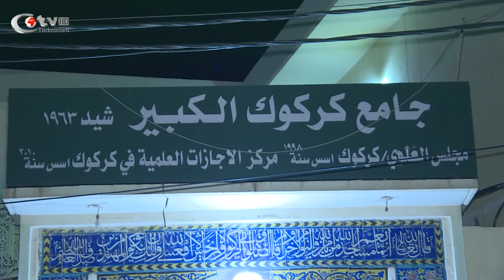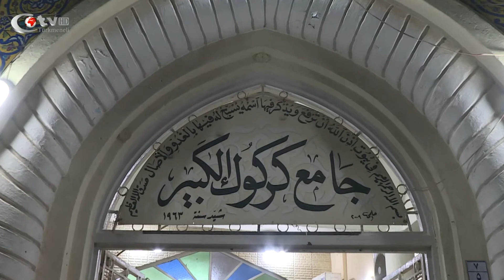Bilen Kazanır 21. Bölüm